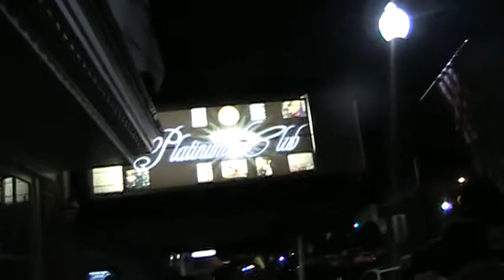D/R PERIOD presents ROCKBOY GZ wit the team in kinston nc part 7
ROCKBOY GZ (fly ty and thunny brown) hit kinston nc for yg (mike mike) b day party at the platinum club. they brought out, mac peoples, dj cav, & bishop